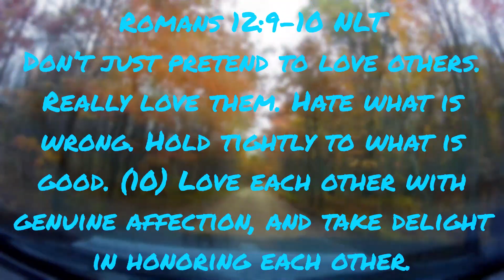Putting Others First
One of the most difficult things when it comes to our walk with the Lord.  Is the example of Jesus putting others first. Let's explore it together.